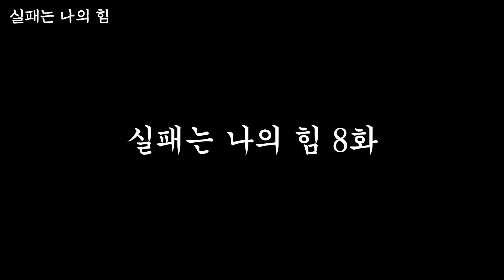명문대 졸업 후 대기업 관두고 개인방송을 하며 살아가는 이유 l 30대 l 자영업자 l 스트리머 l 트위치 l 개그맨 l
서른살에 개그맨의 꿈을 갖고 대기업을 퇴사, 현재는 학원강사와 게임 스트리머로 투잡을 하며 열심히 살아가는 주광원님(워니티비)의 이야기입니다.